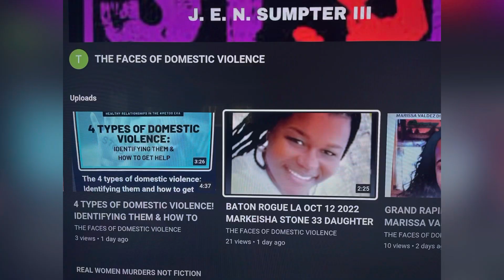GREENSBORO, NC FEB 18, 2023, RAVETT PATRICE ROBINSON 34 SHOT KILLED IN MURDER-SUICIDE!